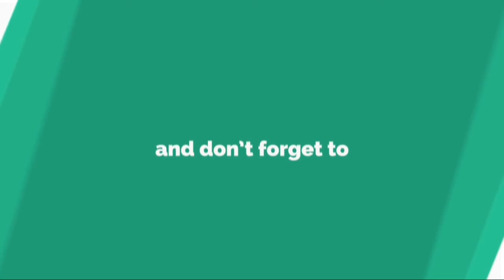Police de sécurité du quotidien : Gérard Collomb veut "reconquérir" les quartiers...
La police de sécurité du quotidien, présentée ce jeudi 8 février par le gouvernement, est censée améliorer l'accueil du public, renforcer la présence sur le terrain, simplifier le partenariat local et désigner un référent. "Elle va surtout avoir 25 % d'effectifs en plus", assure le ministre de l'Intérieur, Gérard Collomb, invité sur le plateau du 20 Heures. Il voit en cette nouvelle police "une police qui va faire de l'investigation" et vante les mérites de la "réforme de la procédure pénale", qui permettra la "forfaitisation des amendes, c'est-à-dire faire en sorte de pouvoir frapper au portefeuille en attendant que l'affaire soit judiciarisée".